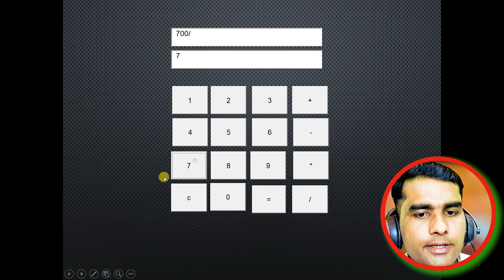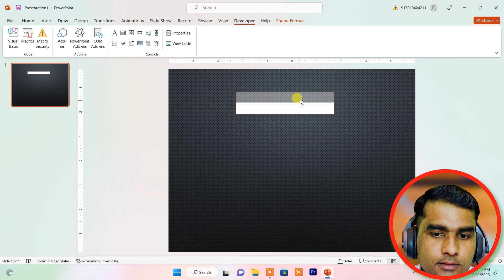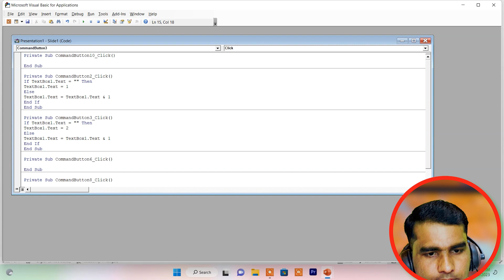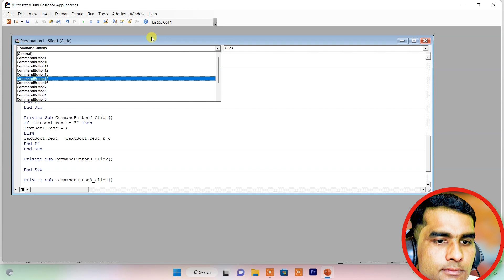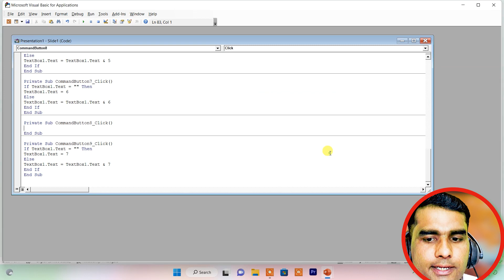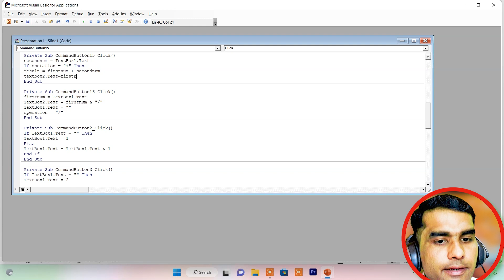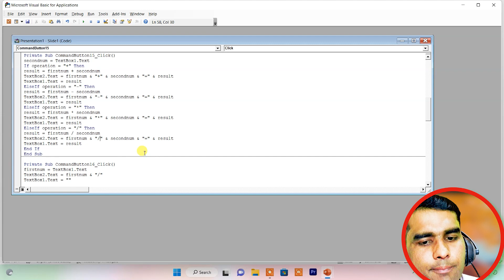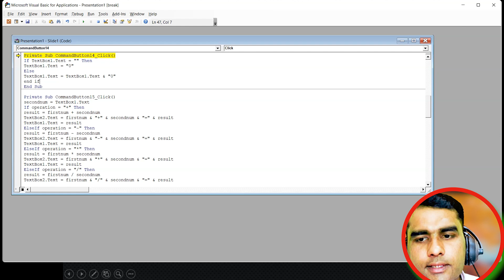calculator in PowerPoint || vba in PowerPoint || vba programming in PowerPoint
In this video, I'll show you how to do calculator calculations in powerpoint using VBA. This is a great way to save time and avoid having to use the calculator on every slide!

If you're a powerpoint user and you want to learn how to program your calculator, then this video is for you! I'll show you how to use VBA to do calculations in powerpoint , so you can save time and avoid having to use the calculator on every slide!

Here is the download link for the newest version of YO (V 14.00.0)

Here is the download link for the newest version of PLUS (V 14.00.0)

Link-

                        ༺• धन्यवाद •༻